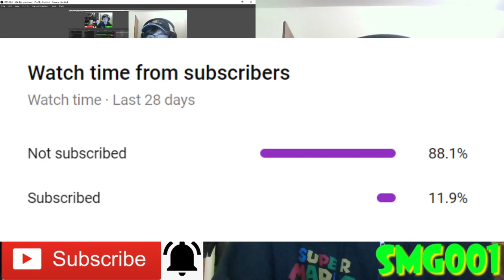HE GAVE AWAY ALL HIS MONEY!!! || SML Movie: Rich Scooter! Reaction!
-SMG001, 2020